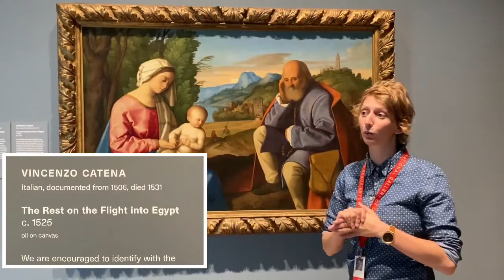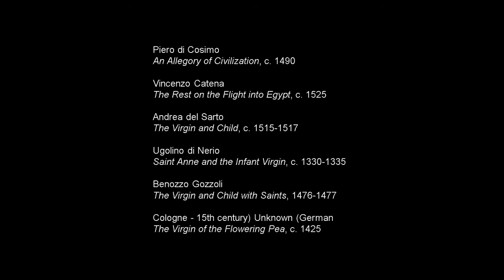Saturday Spotlight Tour – September 12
Have you ever taken a close look at how artists represented babies in YourNGC’s early European collection? You’ll be surprised to see the details in this lighthearted Spotlight Tour with NGC Interpreter Laurence Vezina Laprise.